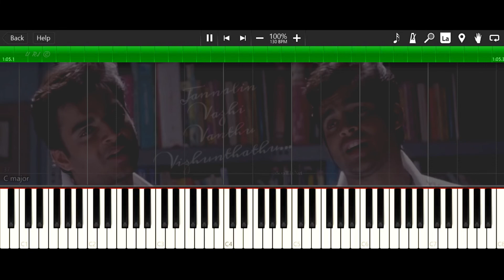Venmathi Venmathiye - Piano Tutorial | MINNALE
hey Hi_.
Here New One Short Key Tutorial For Venmathi Venmathiye From The Movie Minnale _Harris Jayaraj_.

ℹ️ Use 🎧For Good Audio..

× Here For Updates ::
Follow me on T ➢
Which Song You Need Next ? COMMENT📝 BELOW__.